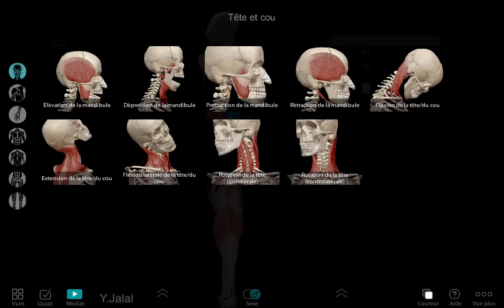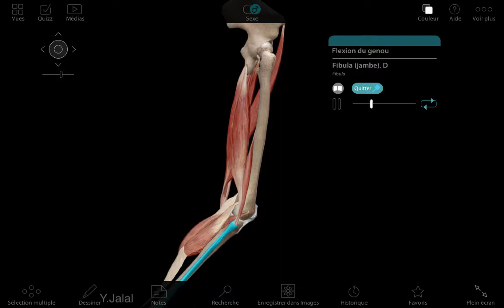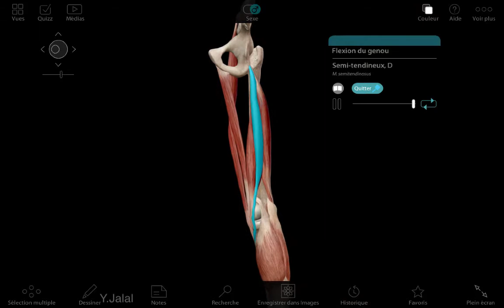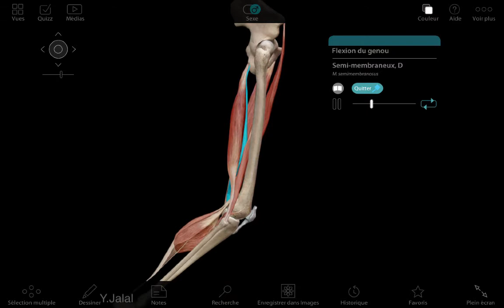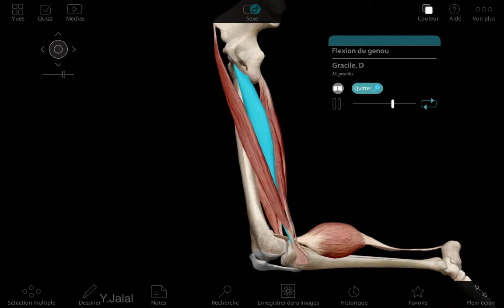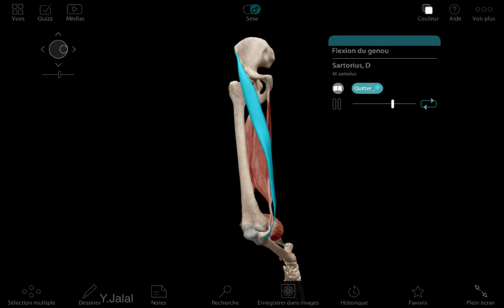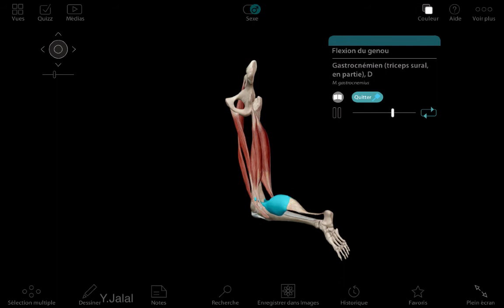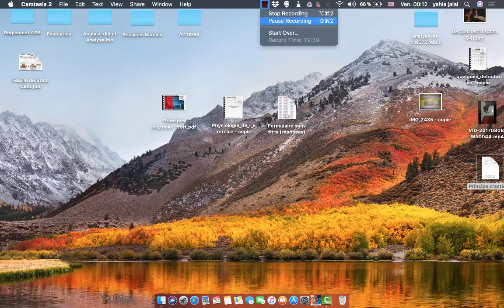Comment se fait une Flexion du genou..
Anatomie fonctionnelle, Les muscles entrant en jeu dans la flexion du genou, les insertions les origines et les actions ...